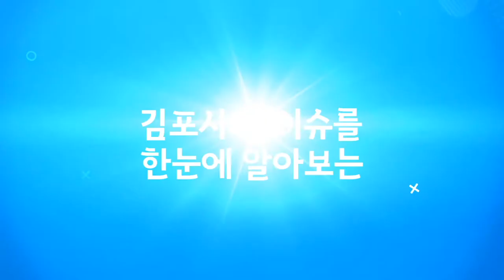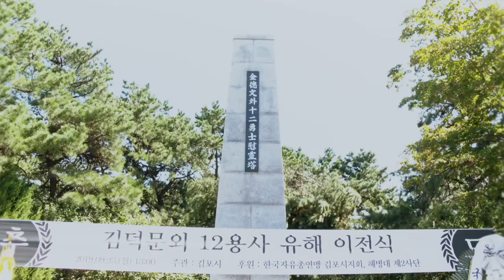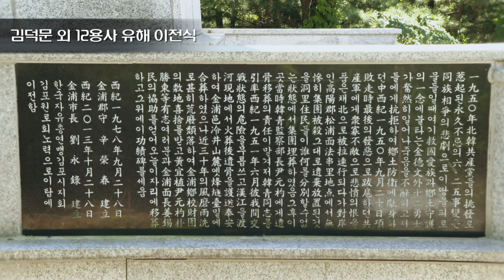[김포시 시정뉴스]2019 9월 마지막주 시정뉴스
-김포도시철도 안전 운행 기원식(9.28 구래역)

-마산동행정복지센터 개청(9.23 마산동)

 -김덕문 외 12용사 유해 이전식(9.23 북변동 구현충탑)